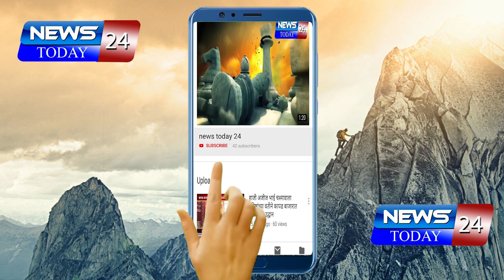कोरोना वरून मुस्लिमसमाज आणि राज्य सरकारला लक्ष्य करणाऱ्यांविरुद्ध गुन्हे दाखल करण्याची मागणी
कोरोना वरून मुस्लिमसमाज आणि राज्य सरकारला लक्ष्य करणाऱ्यांविरुद्ध गुन्हे दाखल करण्याची थेट मुख्यमंत्र्यांकडे ई-मेल द्वारे एमआयएम चे डॉ.परवेज अश्रफ यांची मागणी